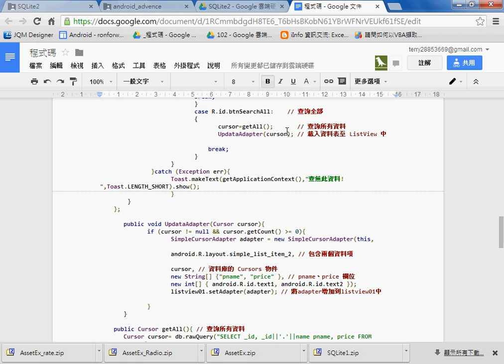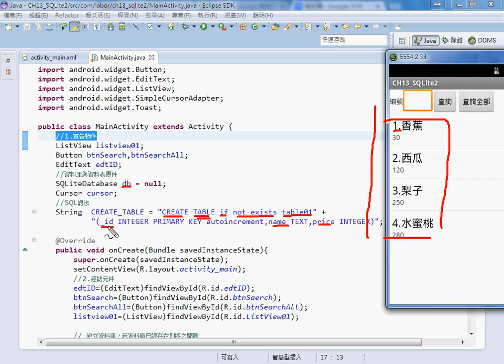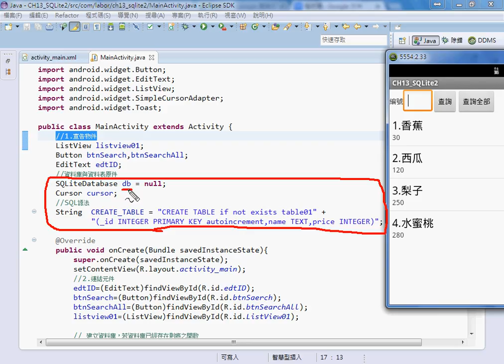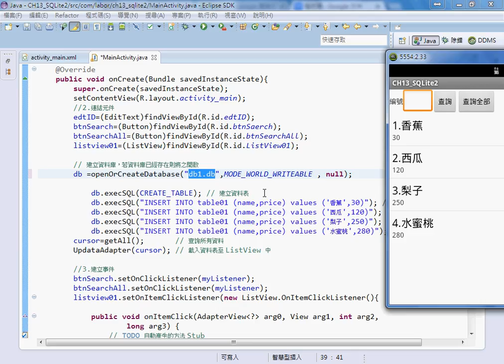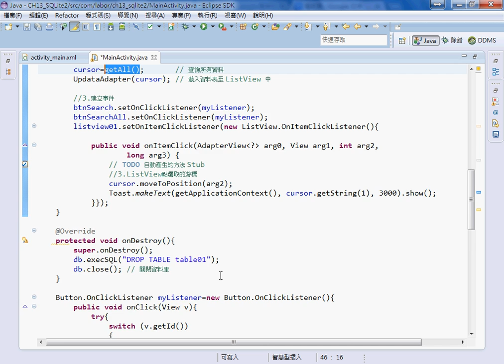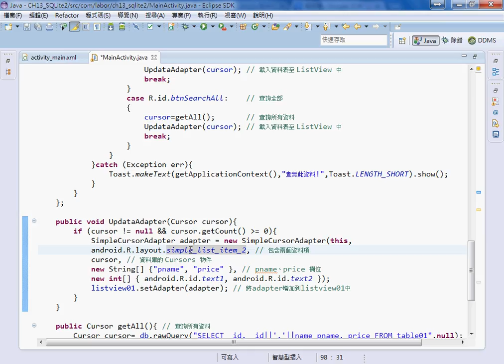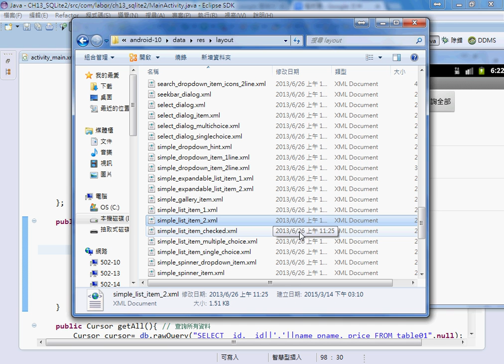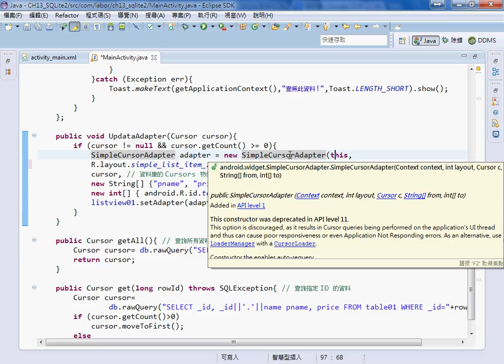03 如何建立SQLite資料庫並新增資料